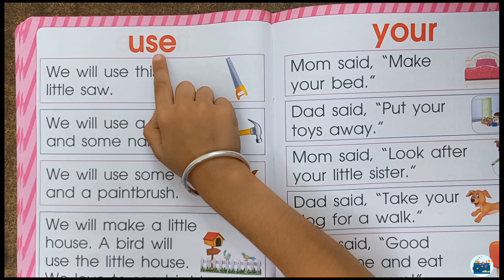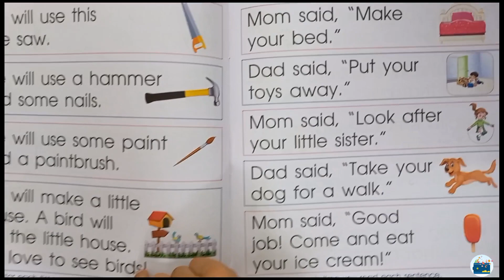Sight Words Sentence Reading 📚 || Reading Practice